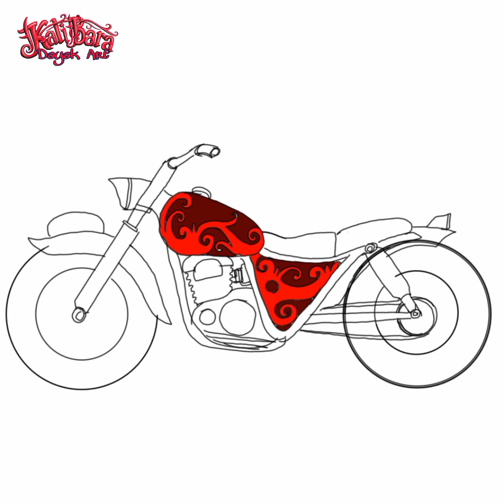Mendisain Motor Custom Impian dengan nama "Red Borneo" menggunakan Ibispaint x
mendisain motor custom impian dgn nama Red Borneo dengan teknik sketsa diatas kertas terlebih dahulu kemudian di warnai dgn aplikasi ibispaint X